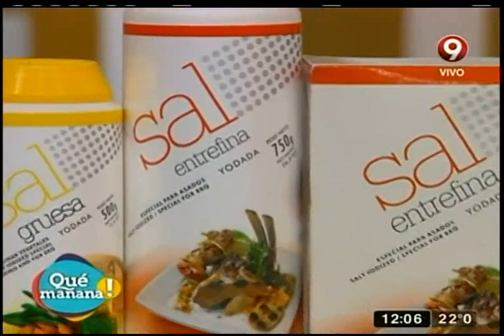Vitel toné y focaccia de nuez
Ingredientes:

Vitel toné
Peceto 1 u.
Crema 300 gr.
Alcaparras 120 gr.
Mayonesa 300 gr.
Atún 300 gr.
Anchoas 9 u.
Sal c/n
Pimienta c/n
Perejil picado c/n
Huevos duros 5 u.

Focaccia de nuez
Harina 1 kg.
Levadura 40 gr.
Agua 500 cm3
Vino blanco 75 cm3
Aceite de oliva 75 cm3
Sal 20 gr.
Nueces pecan 50 gr.
Romero c/n
Tomillo c/n
Sal gruesa c/n
Hojas verdes varias c/n

Brusquetas de pera y queso azul
Focaccia c/n
Peras 2 u.
Queso azul 150 gr.
Rúcula 1 atado
Reducción de aceto c/n